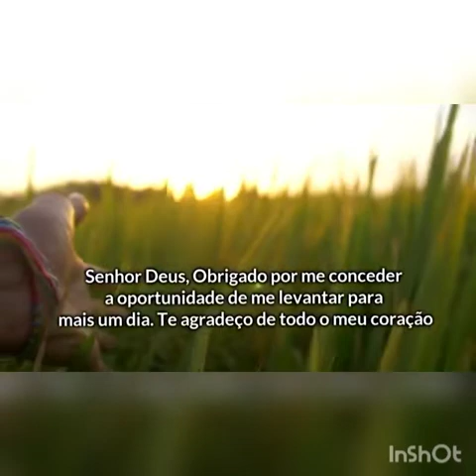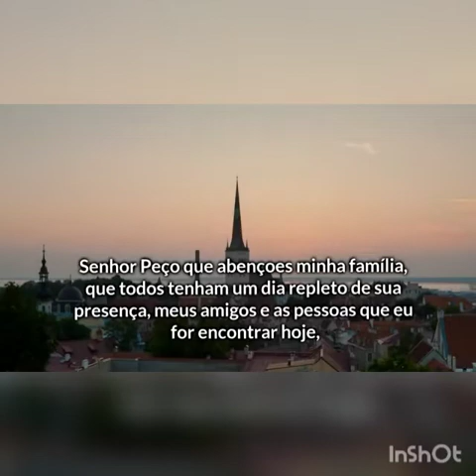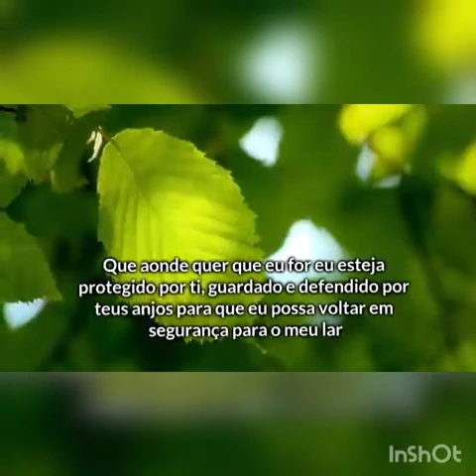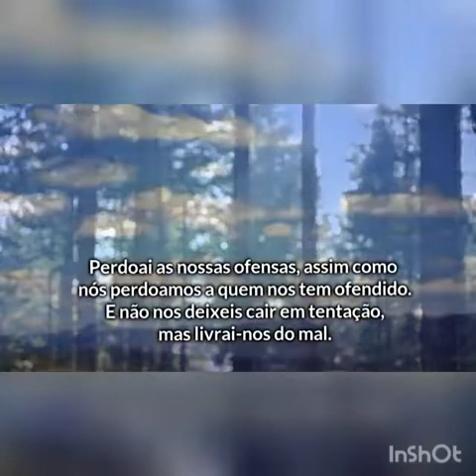0RAÇÃO DE BOM DIA